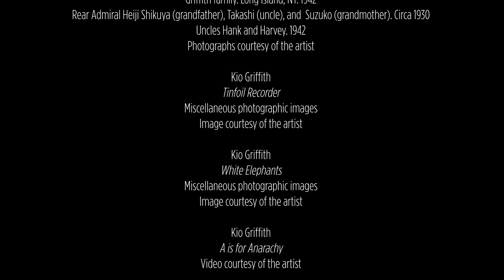Art Encounter: Kio Griffith Studio Visit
Want to see more works of art from Kio Griffith's studio? Follow @thekleefeld on Instagram for more contemporary art content

Video Description:
Artist Kio Griffith discusses his experimental and conceptual practices focused on process, performance and sound born from handmade musical instruments from his studio at Grand Central Art Center. He showcases work that reflects a transformational and transitional view of objecthood and talks about his current body of work as a process of shuffling information to find meaning. For Griffith, the general idea of “reading” has changed, with self-documented a daily activities via shared texts and images being prevalent in the world we live in. The artist is interested in reinvention and newly invented languages, truncated communication techniques, the relative associations, and the reading between the lines, faces, spaces, and the air surrounding us—through continual interrogation.

Artist Statement:
Growing up in a reactive industrialized postmodern Japan, thriving and doubtful of the oncoming western influences of popular culture and in the meanderings and shifting—side to side between two cultures—I have learned to develop my numerical codes alluding to modernist mathematics. Building on conceptual socio-ethnological puzzles that translate into uncanny nuances; mondegreens morphing in meaning and sound; literary tropes and poetics transform in shape and color while in transition. My work posits not merely reflections of this pan-nationality but also of pan-sensory experience. Fine-tuning of the listening/reading dialogue develops through exposures to auditory chaos of discordance, euphonies, and speech. My strategy is to reconstitute an ‘optiphonic’ paradigm that creates an immersive social, communal experience and resurrects what has disappeared in generational transference.

About art educational programming:
Art Encounter and Plugged-In Virtual Connection videos are used to inspire art activities in our K-12 art education program, Plugged-In Virtual Connections. The Museum selects artist for this studio visit series that This program is funded by the RuMBa Foundation of Long Beach.

Artist Biography:
Kio Griffith is an interdisciplinary artist, independent curator, and arts writer working across themes of social issues, geopolitics, and migrating cultures, through multimedia, contemporary craft, and technology-based works, including graphic design, objects, sound and video, performance, coding, spatial design, and publishing. He has exhibited internationally in the U.K., Japan, Germany, Croatia, China, Hong Kong, Korea, Turkey, Belgium, Finland, Sweden, Norway, Mexico, Colombia, Brazil, and the U.S. Most notably are the 2016 Aichi Triennale in Nagoya, Japan, the 2017 Emerging Curator Awards at LACE (Los Angeles Contemporary Exhibitions), and exhibiting artist at Tokyo Arts And Space, Open Site 2018.  His current projects include co-founder at OOTE 41221 project space, co-founder of Transit Republic, an art and socio-anthropological publication, Genzō, an intercultural photographic journal, and contributing editor for Fabrik, Artscape, and Art Bridge Institute. Griffith’s work is in private and museum collections, including the Los Angeles County Museum of Art.

About our studio visit artist series
Art Encounter and Plugged-In Virtual Connection videos are used to inspire art activities in our K-12 art education program, Plugged-In Virtual Connections. The Museum selects artists for this studio visit series who use their materials and employ visual abstraction in a particularly innovative way. This program is funded by the RuMBa Foundation of Long Beach.

Courtesy of Kio Griffith